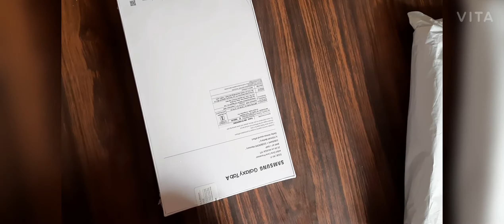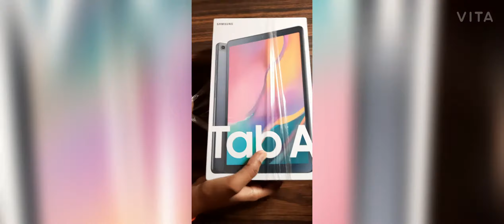My first unboxing video | Samsung Tab A | vlogs - 38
Guys this is my first unboxing video. Hope you guys liked this video.